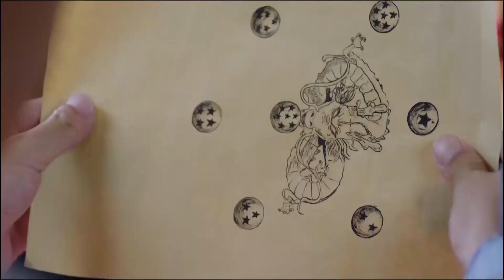灰姑娘化完妝後裝病引誘冰山王爺來看她，趁機對王爺投懷送抱，想用美人計讓王爺替她找東西EP3-3 Chinese Drama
✨tpwf ep
【劇情簡介】该剧讲述了21世纪的“元气神经美少女”尹晴柔因意外穿越到古代，遇上形形色色的王宫权贵，最后变成王妃，收获甜蜜爱情的故事。線上看更多精彩內容